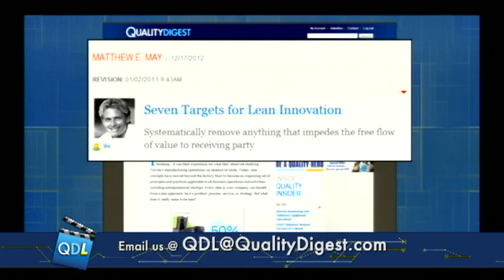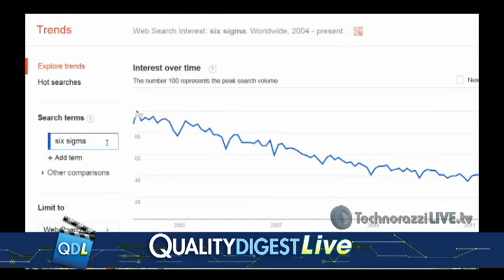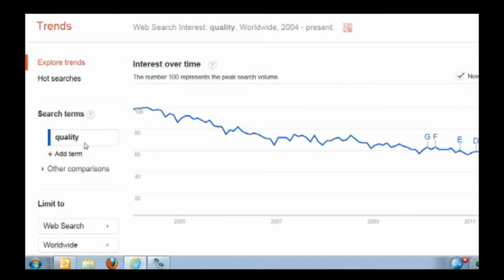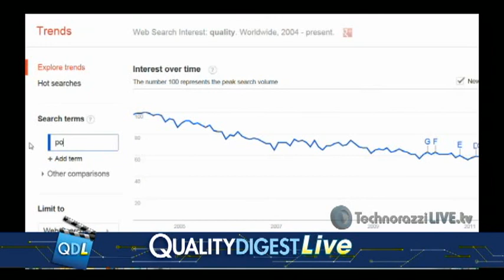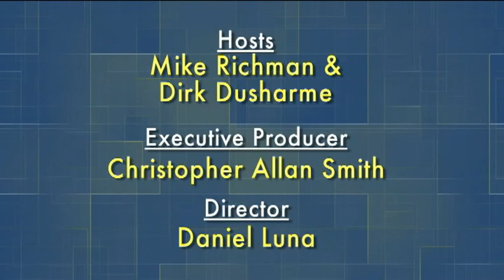Quality Digest LIVE, January 4, 2013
Links for 1-4-13
Leaders Really Can Reduce Employee Cynicism

To email your questions to Quality Digest LIVE